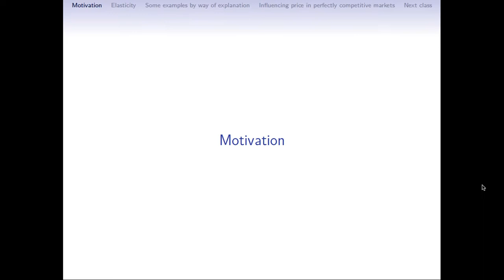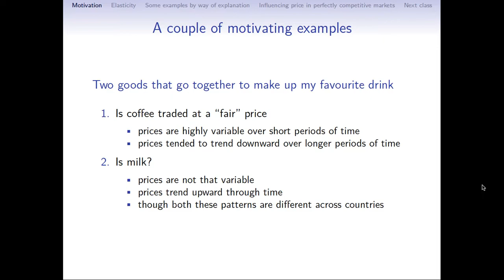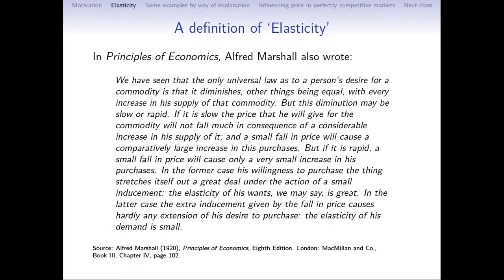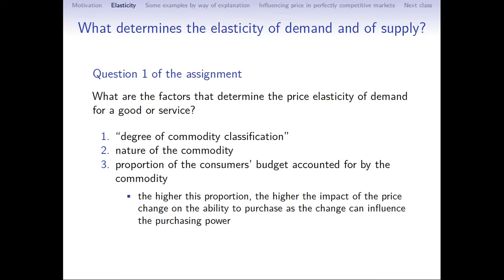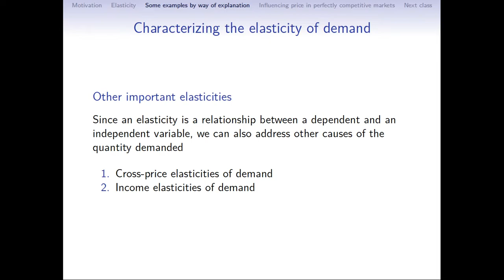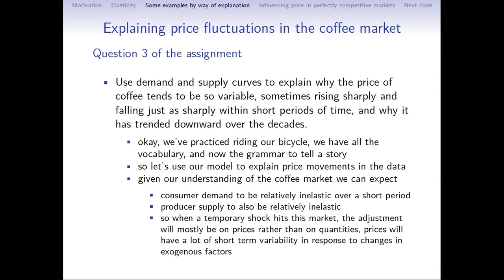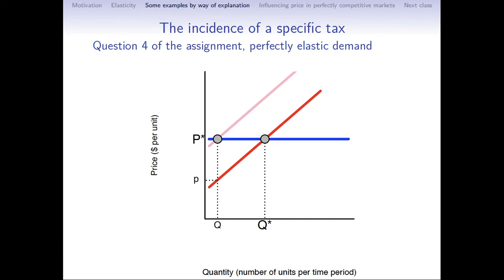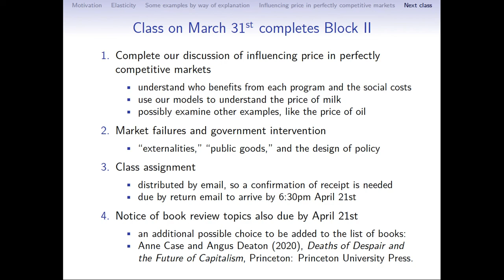Using Demand and Supply Curves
This is Lecture 6 of a course I teach at the Graduate Center, City University of New York, called "Using Demand and Supply Curves."

Demand and supply together determine prices in perfectly competitive markets, and this lecture helps us to understand how to characterize them in terms of their "elasticity", offering a definition and some policy relevant examples.

This narrated presentation was made for a class held in March 2020.